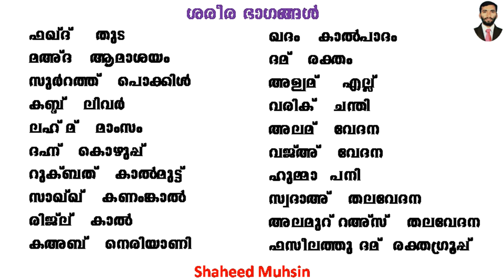SPOKEN ARABIC IN MALAYALAM BODY PARTS COMMON TIPS TO SPEAK ARABIC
TIPS FOR SPOKEN ARABIC IN MALAYALAM BODY PARTS IN ARABIC LANGUAGE